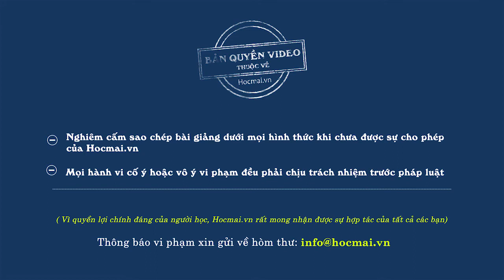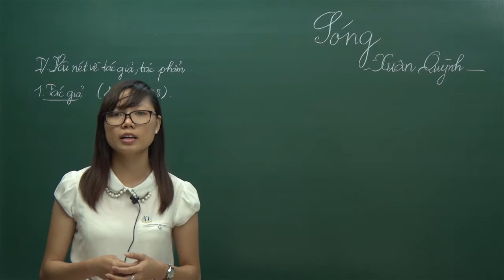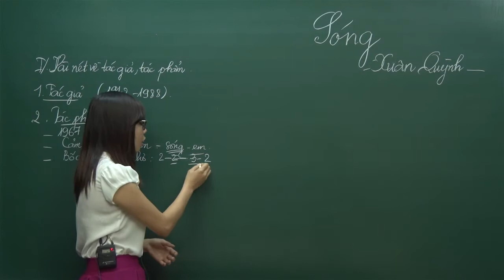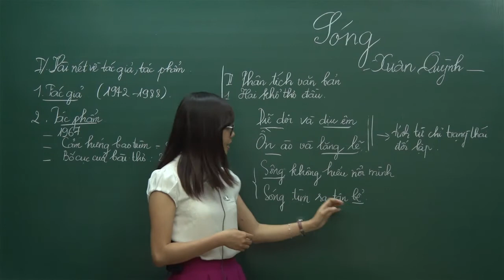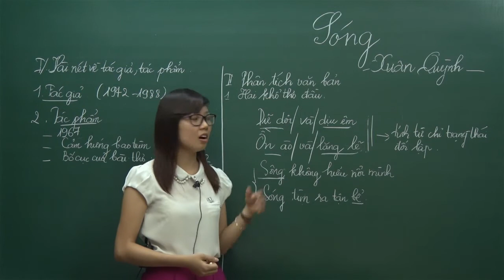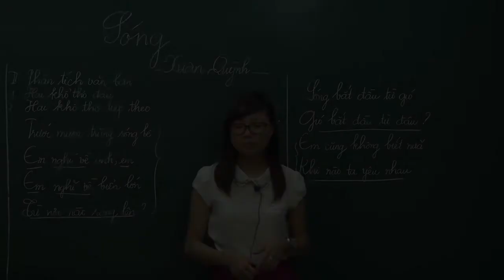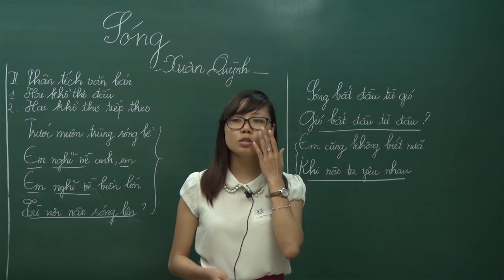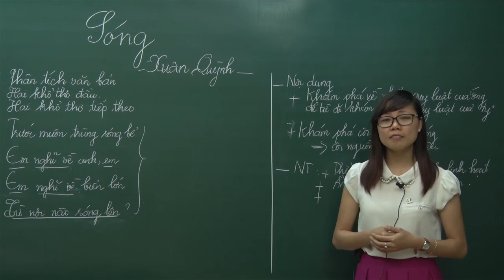Cô Phạm Hạnh Thúy - [Dạy thử] Môn Ngữ văn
Hocmai.vn - [Dạy thử] Môn Ngữ văn - Cô Phạm Hạnh Thúy (A - Mập)